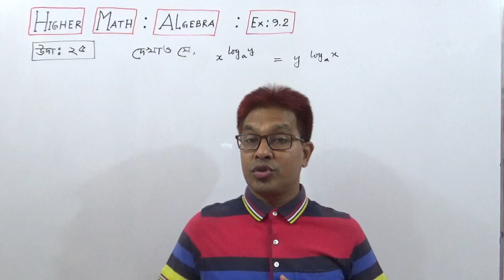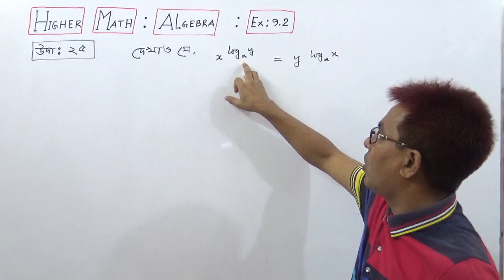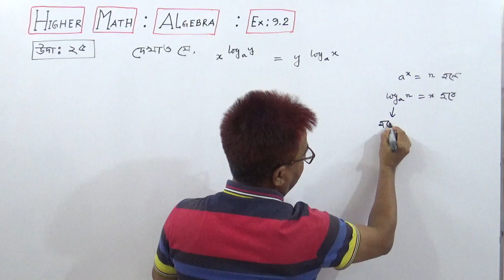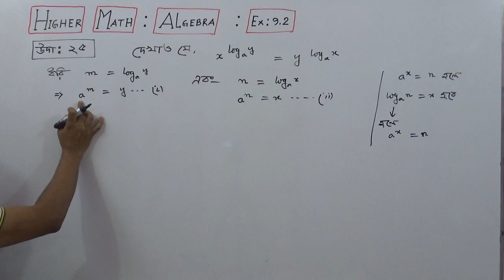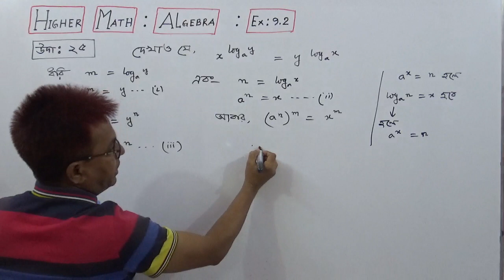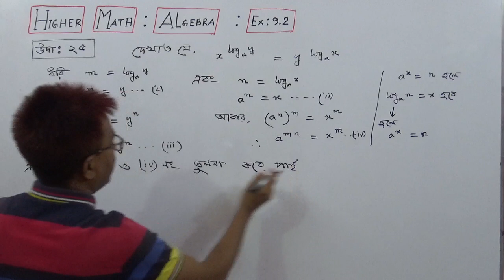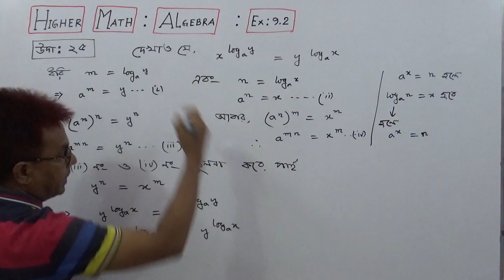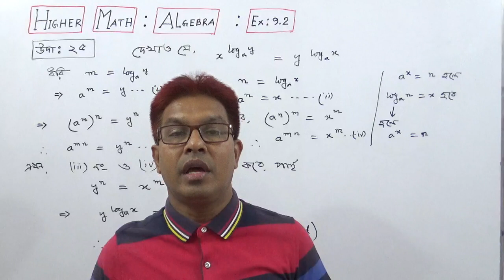SSC Higher Math:Algebra | Ex:9.2 Example :25